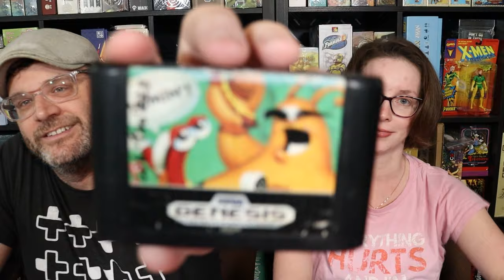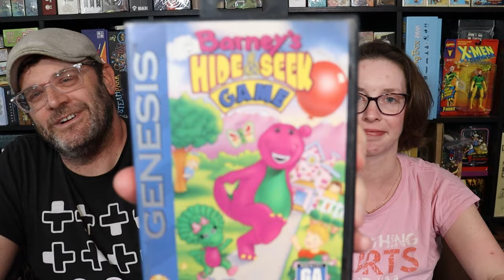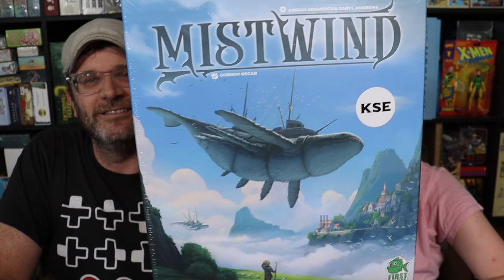July 2024 Pickups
In this video the nerds take a look at their pickups from July 2024. The Sega train is running strong and so is Kickstarter... Oops